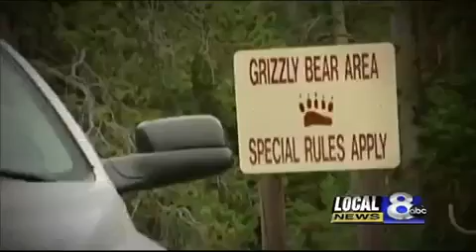U.S. Forest Service installs bear proof equipment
Most bear encounters happen when food is involved.